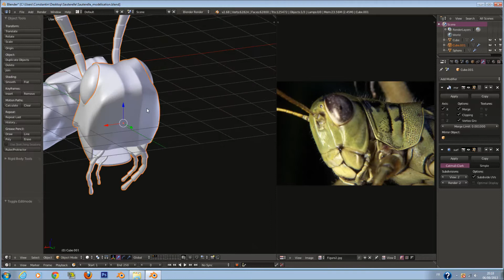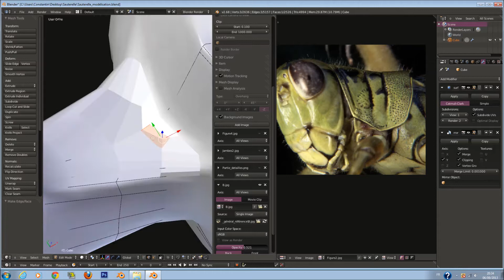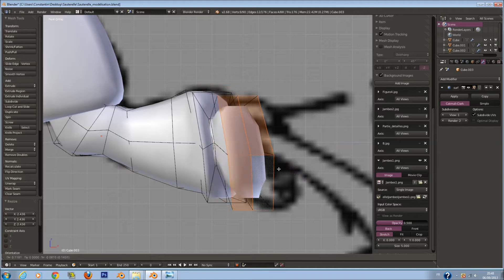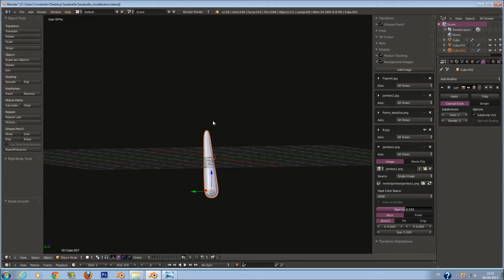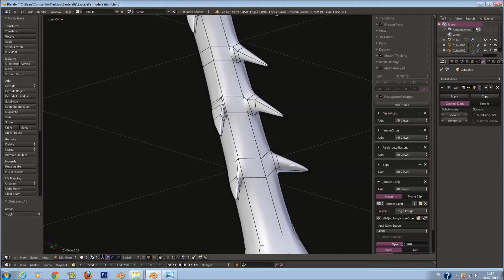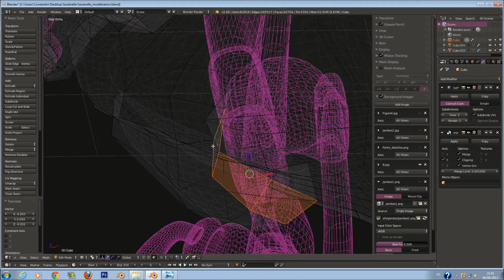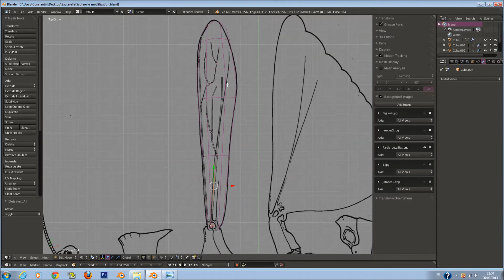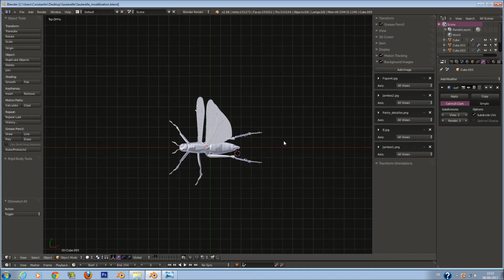Blender Profiz tuto FR - Modélisation de la Sauterelle - Partie2